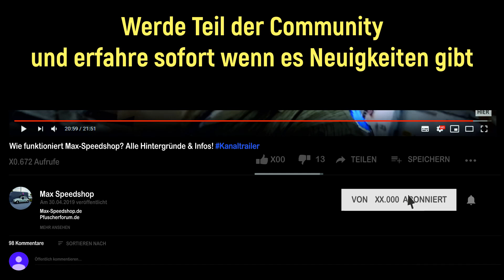VW Käfer Scheunenfund verkauft?? Aktueller Stand bei Vadderns Gurkenrestauration!